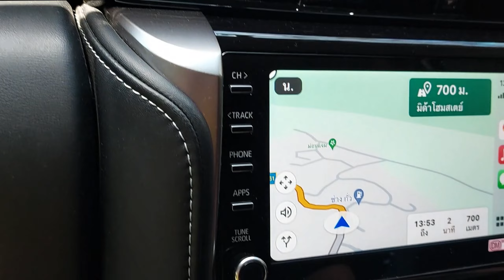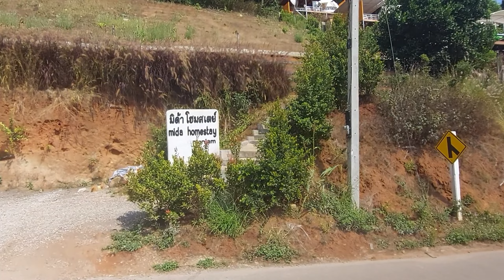Why Has Chiang Mai No Beach ?! 24 Hours Up The Mountain in Chiang Mai Thailand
Twenty-four hours up the mountain in Chiang Mai, in the Northern of Thailand. We are heading up Mon Jam but first, we have lunch!

Answering the question, why has Chiang Mai no beach? People are wondering on the mighty interweb why the beaches of Chiang Mai are not ranked in the top 10 of the best beaches in Thailand. Maybe it's because Chiang Mai is surrounded by mountains? Those surroundings give great alternatives for the beach, like having lunch on a river bed, near a waterfall.

Today we spend 24 hours up the mountain in the Mae Rim District of the Chiang Mai Provence. We stay near the well-known gardens of Mon Jam in a homestay on the slopes of the mountain. We left the house around midday and we will return the next day around the same time. Spending 24 hours on the mountain gives us enough material to make a series of videos.

After the announcement in the previous video, this is the first one in a series of videos "24 Hours Up The Mountain in Chiang Mai Thailand"

We are not promoting anything, just having a good time. Everything I tell you is just my humble opinion. There is no legal or medical advice in this video. So we just enjoy ourselves with nice people and some good game of pool. Come and join us!

This video is known as Chiang Mai Thai Video Video # 593